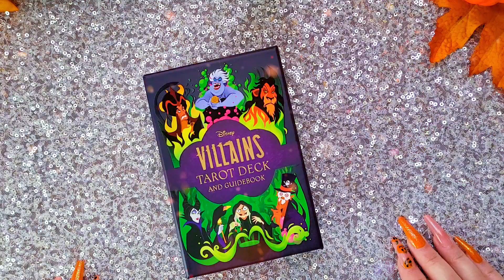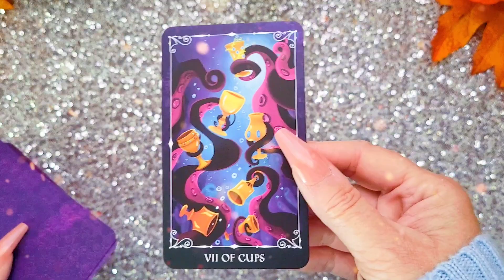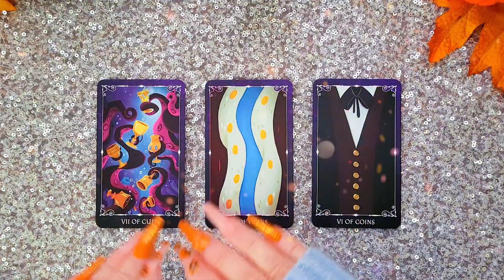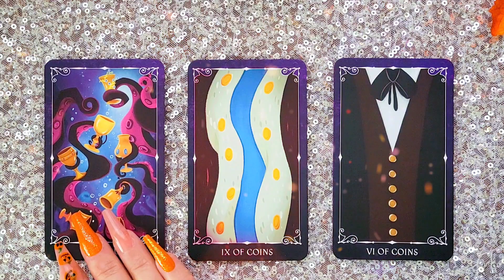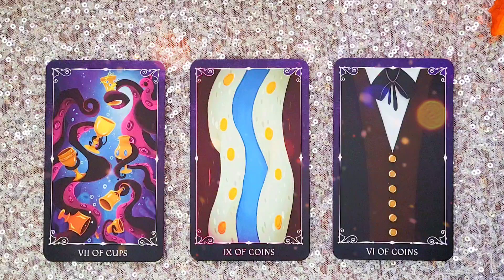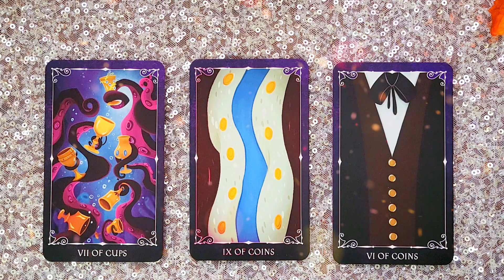GETTING RICH 💰 | 19 OCTOBER 2022 Daily Dust 🎇 Tarot reading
A tarot
Disney Villians Tarot

🥳 JOIN! 🎉

Faith Trust and Pixie Dust

🌠Amazon wish list: